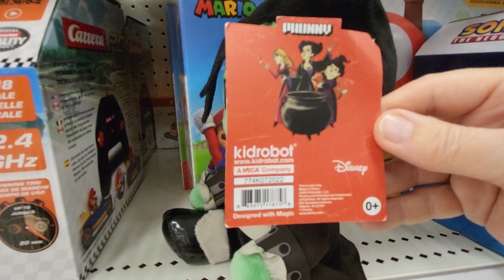HALLOWEEN FANS - BILLY BUTCHERSON PLUSH - HOCUS POCUS - NECA PHUNNY KIDROBOT TOY COLLECTIBLE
$16.99 - SHOPPING AT TARGET IN FLORIDA - DISNEY